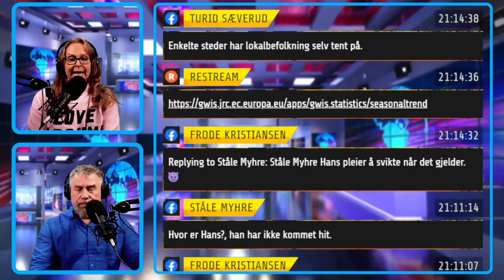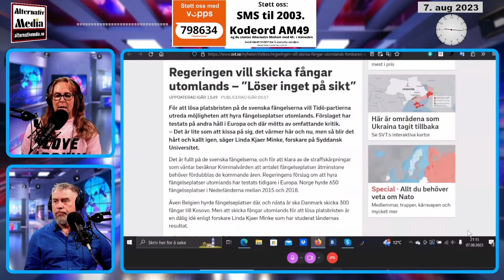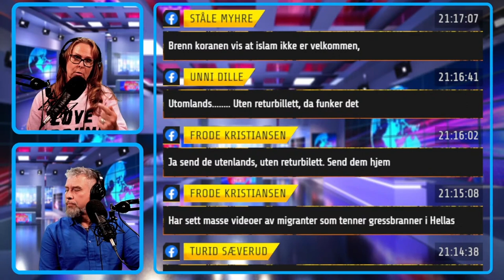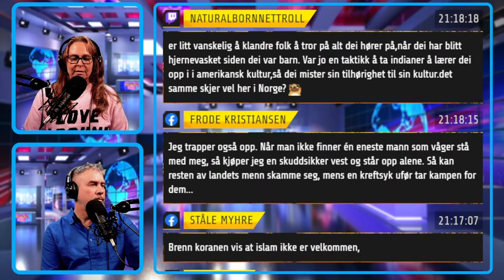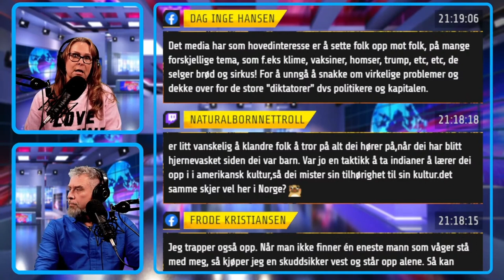HA DEG HJEM! | Rett I Strupen Med Anneli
Er det virkelig så ille å forlange at kriminelle innvanrere skal sendes hjem?

Ønsker du å støtte vårt arbeid:
Send SMS til 2003. Kodeord: AM49
Da støtter du Alternativ Media med kr. 49.- pr. måned.
Avslutt avtalen med AM49 STOPP til 2003